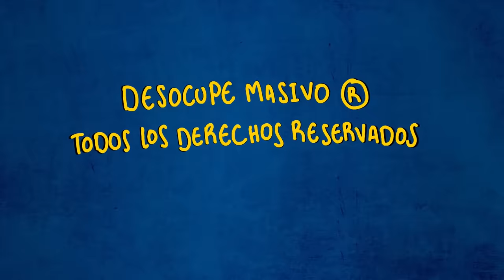COMPRANDO MAZAMORRA DESOCUPE MASIVO